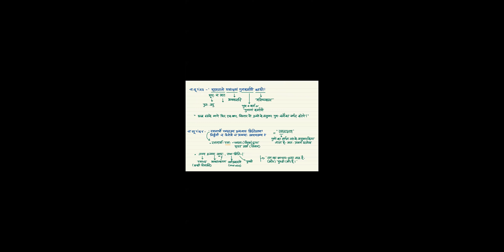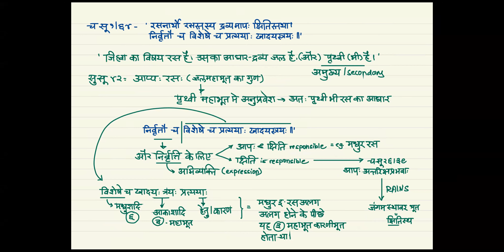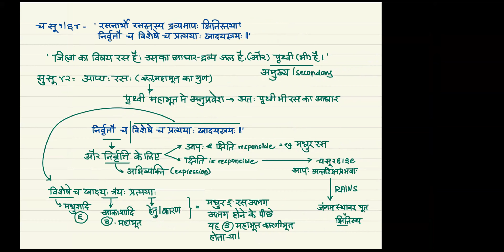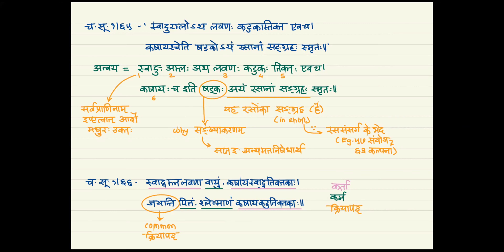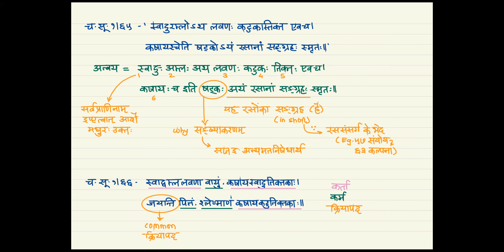Charak Samhita Sootrasthan chapter 1 - Sootra 63-65 (by Prayag Sethiya) - Hindi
Elaboration of the verses from Charak Samhita using basics of Sanskrut langauge and inputs from Teeka written by Chakrapani and Gangadhar.